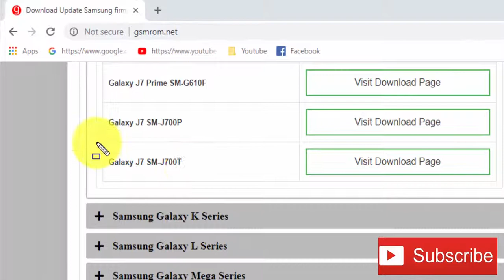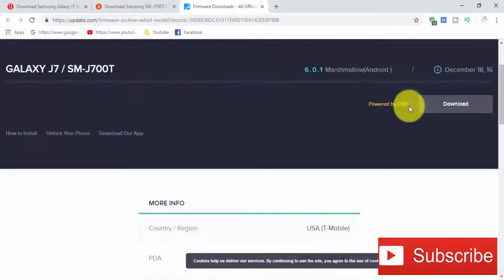Download Samsung Galaxy J7 SM-J700T Stock Firmware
we have managed to share the Original Samsung Stock Rom (firmware) for all the available Samsung Devices. we will give you a tutorial on how to update the firmware of your Samsung Galaxy J7 SM-J700T .

Required for this is:
- your Galaxy J7 SM-J700T, with at least 30 percent charge